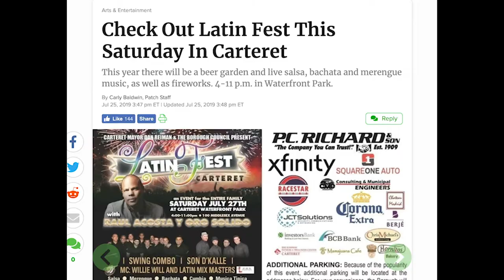Carteret Latin Fest Sponsorships Available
Promote your brand or business at Carteret NJ Latin Fest! Prior Latin Fests, held at Carteret's beautiful Waterfront Park were attended by over 10,000 people and reached more than 40,000 people online.